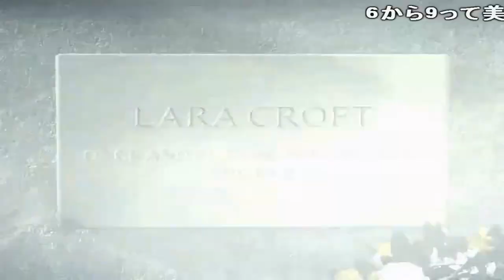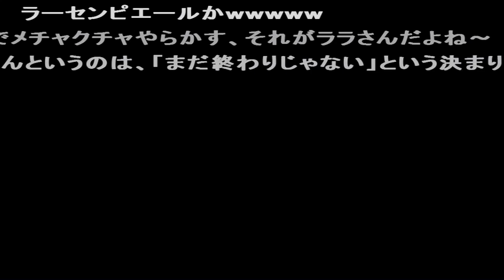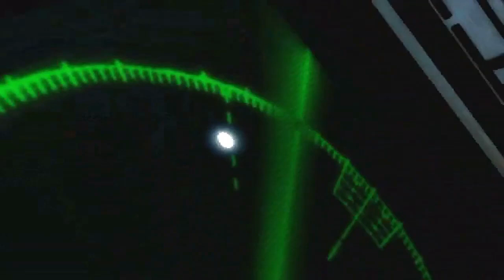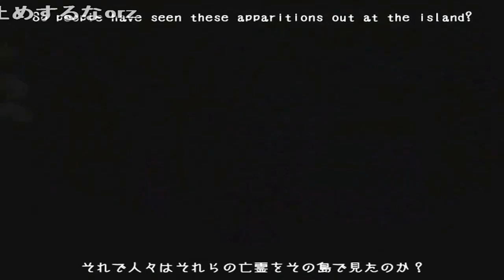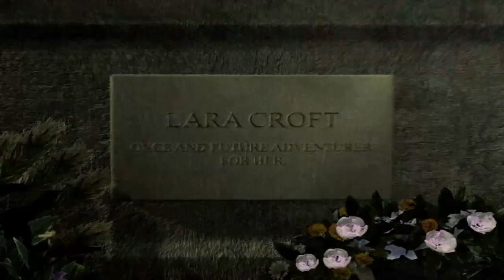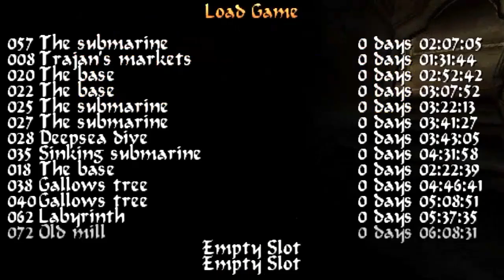(コメ付き) ゆっくりトゥームレイダー5 プレイ動画 【ゆっくり実況 】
いつも楽しみにしてます! ww そだね 誰か訳して キーボード久しぶり ララ・マラフト うぽつです! いつも楽しみにしてます! 今回のシークレットアイテムはバラみたいな形をしてる物がシークレット ピエールどうやってあのギリシャの遺跡から出られたんだwリボルバー早い段階で出てきたなw TR2に出てた犬だな ね ドア… ドア… www ね そうそう www わんわんお おつ あるある 確かに 虫の音がコンクリートの建物の中でうるさい違和感 Gかと思った つかまってしらべんのかわいいな え ヽ
もしかしてあの三体の蛇も起動したりして… ピエールが持ってる二丁マグナム懐かしいな このコウモリはしゃがめば最小限のダメージで済む ここ後に帰り道となる水路 ね 乙! クロマニヨンwwww パージw !? おつでした うぽつ おつかれー うpおつん おつ!
さっきの落とし扉は? インドの石像はトラウマw 噛み合った! 右ぃ www ね トゥームあるあるw 履いてないw アルヨー ね そして床のシミかと思ってスルーするとアイテムだったりw あるw 多いw 3が2ステージ目殺意みなぎってたからって疑いすぎ
あの突起に見落としていた歯車をはめ込むと、天井からロケットランチャーがオチてくる あの突起にビームをあてて電力をチャージすればいいんだよね 先に進みたいのにただのシークレットとかよくあるよね 倒すための何かが足りてないとか、キングギドラw うわぁ～ 888 ショットガンさえあれば簡単に倒せる 本体はもうすぐ手に入れる 3のロンドンにもあったなw 泳いどるw スタコラ  志村～ トゥーム勘すごいw おお～ 動いたー! www お～! キター! キタ? そこ安置
犬というより、あれ狼男? 壁の模様が目印になってるね ああ、やり直しってことねww 思い込みという迷宮・・・ なんにもないんか もう全然ついていけんw なるほど この曲好き ぐるぐるしてたから、どこがどこやらわかんなくなった 優しいねえ 丁寧だなぁ
黒騎士強い 魔法陣かな? 日本なら河童でるだろうな いやな思いした後再開するの嫌になるよね 次回待ってるぞ ここで打ち切り? TR3のMP5だ これは!? そして消えたw 主コメ理解w おつー ここも難しかったなぁW あぁ、これか シャラップじゃないんだなW 有利になると煽る神父w www おつ ww うぽつ おつ～! うぽつ!